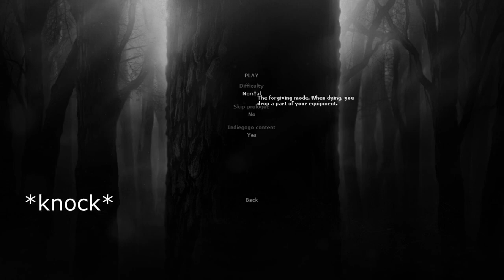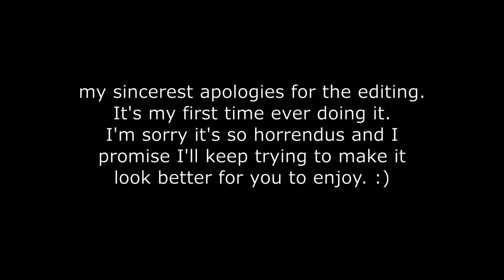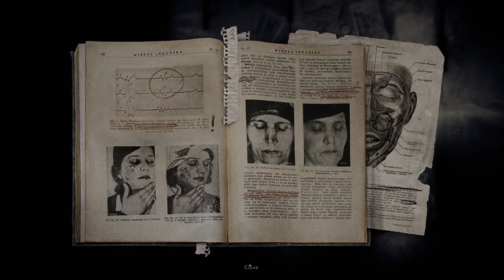DARKWOOD: PROLOGUE(pt.1)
I have crawled out from my grave once again!  as my return was inevitable I decided to bring much more effort to the table than ever before! due to the lack of viewers there will be no continuation of this game.